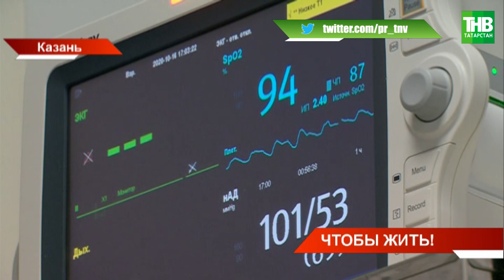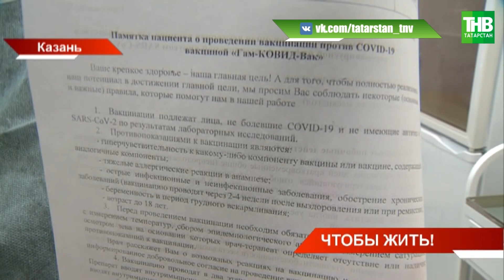В Татарстан поступило тринадцать с половиной тысяч доз вакцины "Спутник V" | ТНВ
В Татарстане вакциной Спутник Ви привито уже 5 тысяч 906 человек. Из них каждый пятый получил вторую прививку. Всего в республику поступило без малого тринадцать с половиной тысяч доз вакцины. Сегодня вторую часть Спутника Ви получила и долгожительница Казани Зинаида Бодрягина. Ей 92, половину из них них она посвятила эпидемиологии. Как она себя чувствует после прививки?

Координаты:
☎ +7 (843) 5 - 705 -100